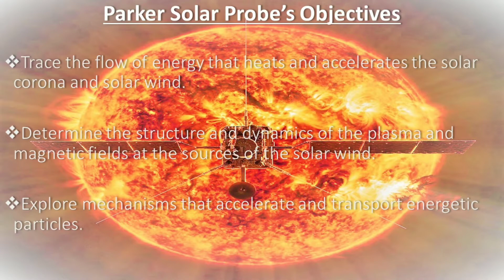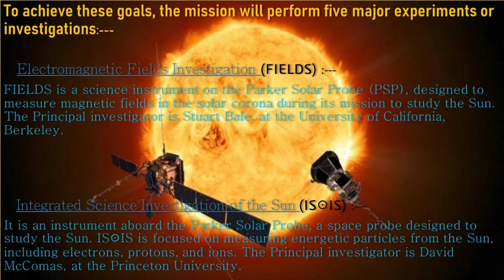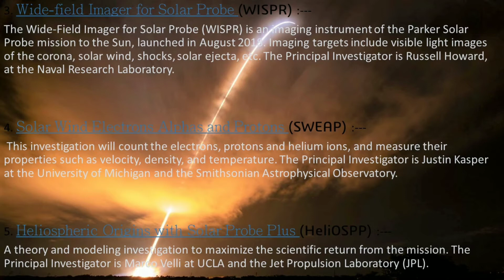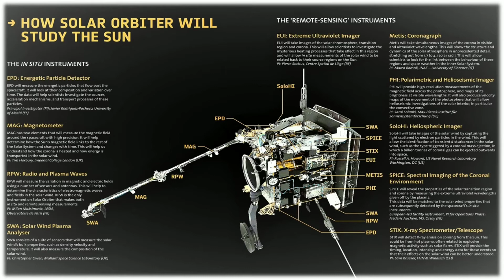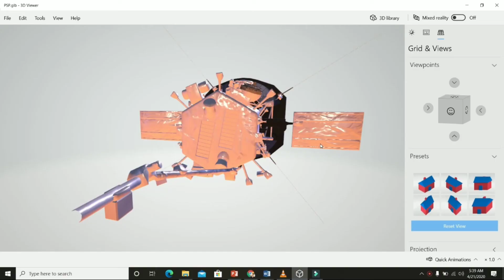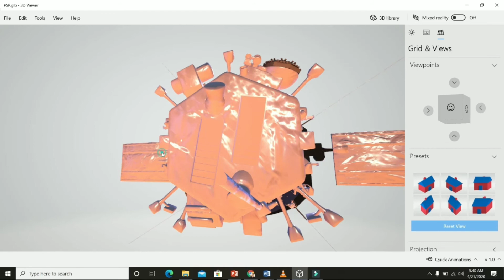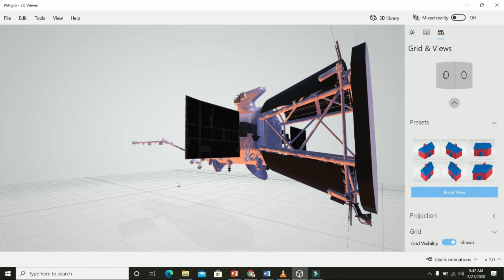CAN WE TOUCH THE SUN | Parker Solar Probe's objectives in Hindi-English | (PART 2) | ACEAEROSTUDY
This video is the second part of 'Can we touch the Sun' which includes:--
*Parker Solar Probe's objectives
*How to achieve it.
*How Parker solar probe will study the sun.
and there is more to learn about this Mission.